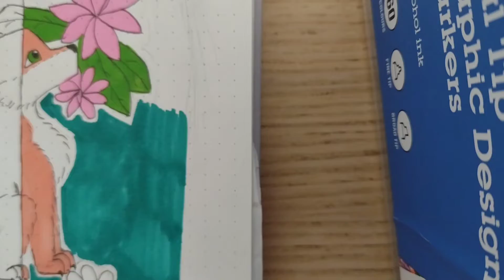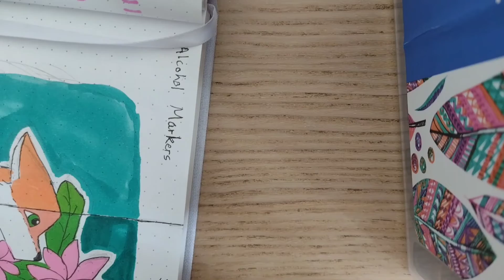Fox Speed Paint Sharpies V.S J. Burrows Alcohol Markers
This is a bit different to my usual videos comment if I should make more like this. Excuse the camera work, it was a bit dodgy.